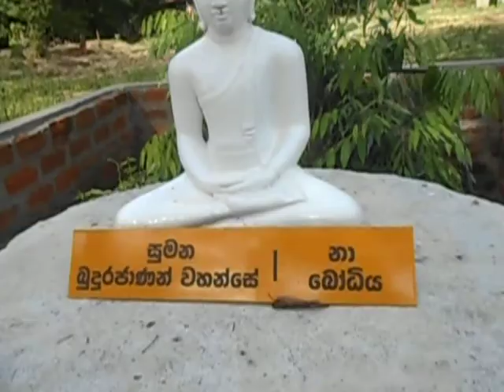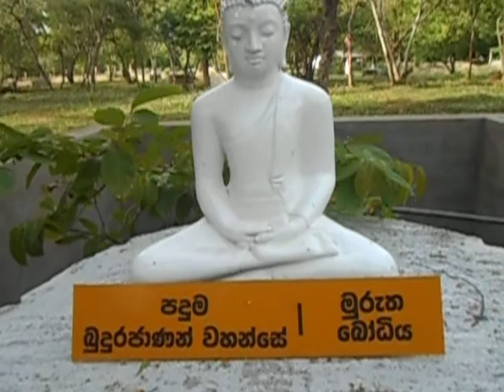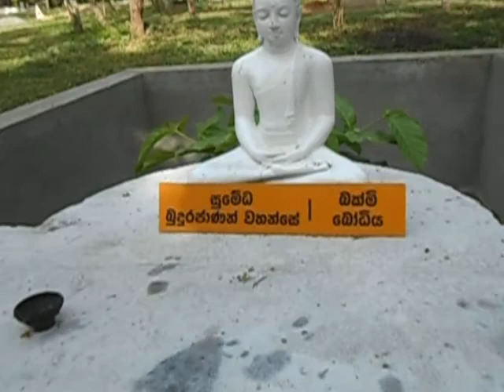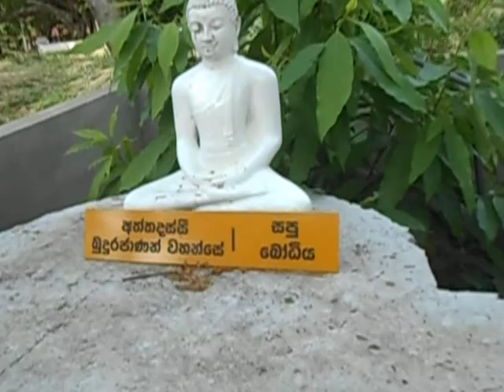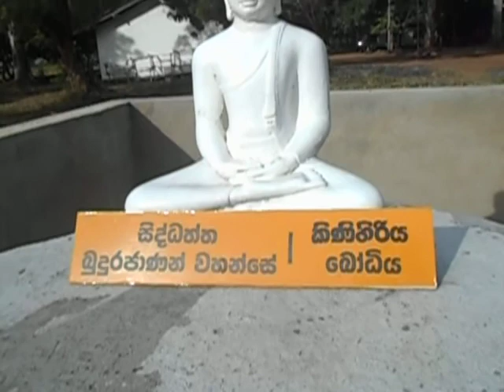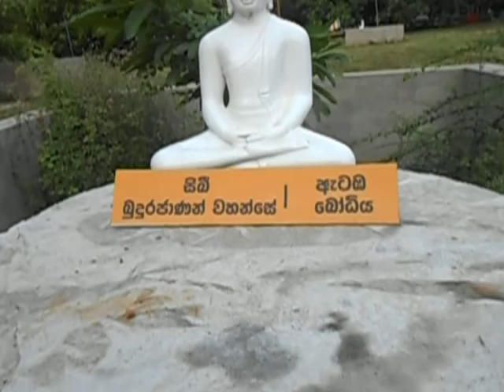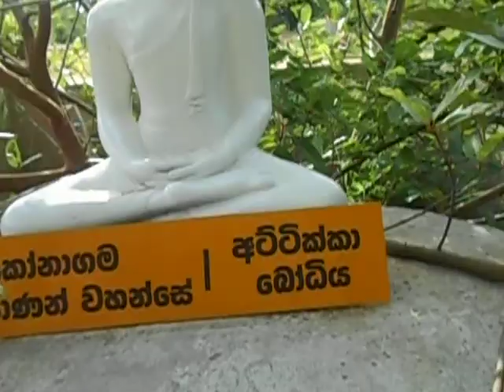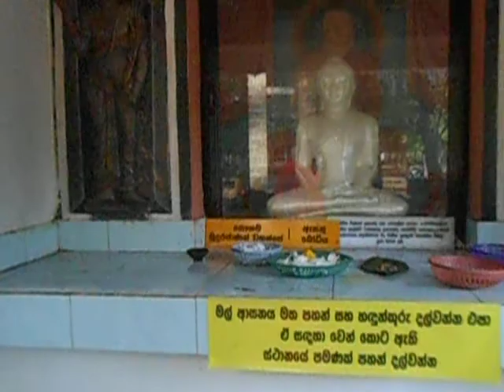Sambodhi Uyana 4 - 2017. 06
28 Buddha and 28 Boo Tree in one garden "Sambodhi Uyana at Namaluwa Singhegiri Rajamaha Viharaya of Negampaha in Anuradhapura district.  First in the world.